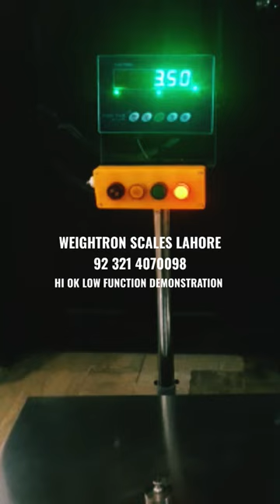Weighing Scale | HI OK LOW Function with buzzer & Lights.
DIGITAL WEIGHING SCALES SUPPLIER
WEIGHING SCALE REPAIRING TECHNICIANS
LOAD CELLS
INDICATORS
PLATFORM SCALES
CONTROLLERS
WEIGHBRIDGES
SOFTWARE etc